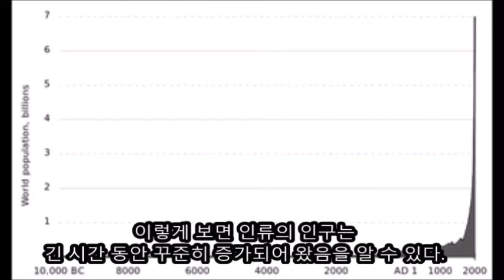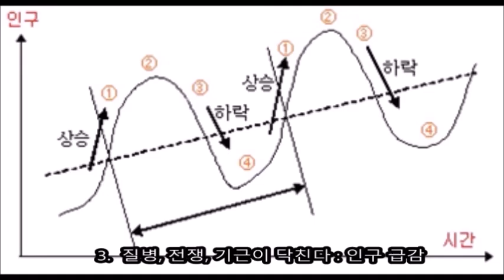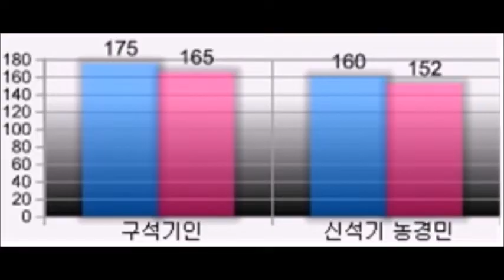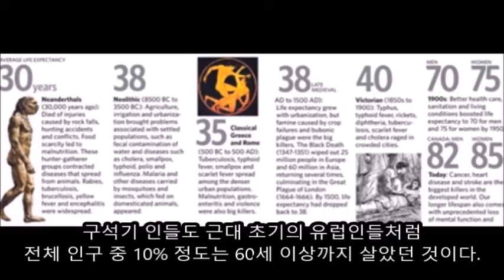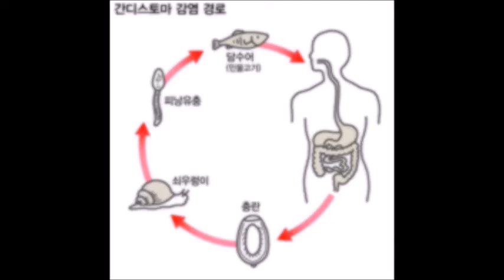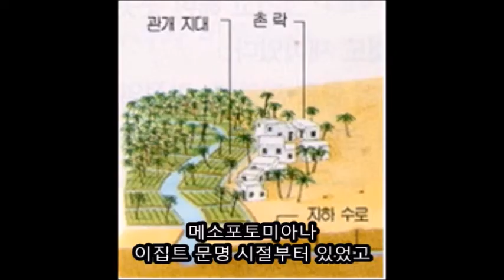전염병의 역사 1편(정착생활을 하며 시작되다)